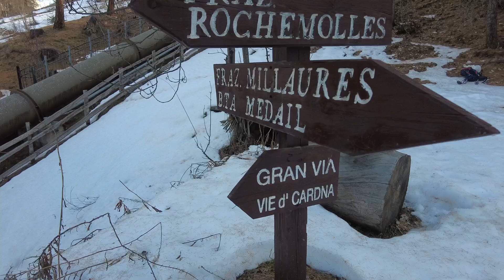La Gran Vie da Gleise a Rochemolles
Una bellissima passeggiata in piano tra i boschi che sovrastano Bardonecchia